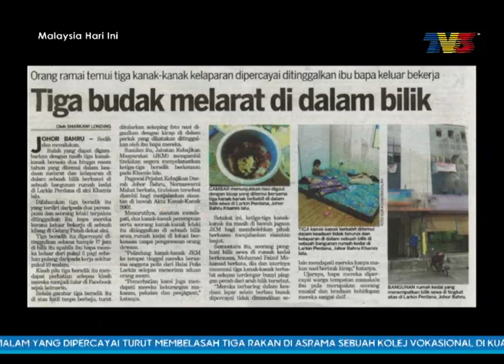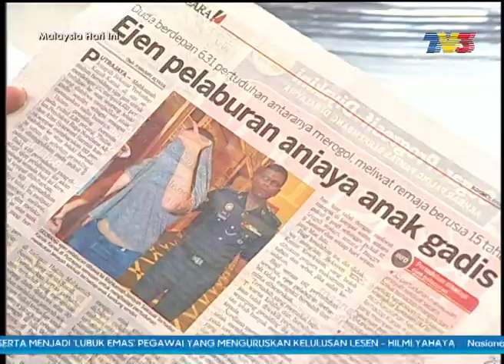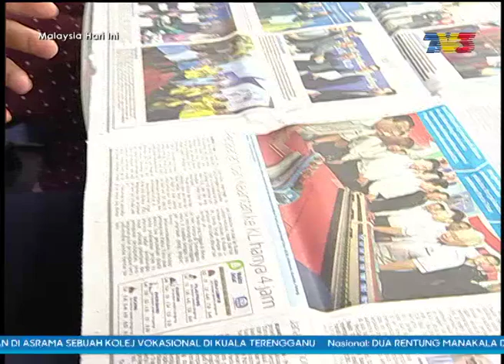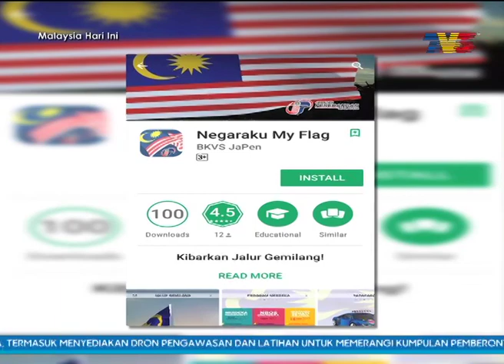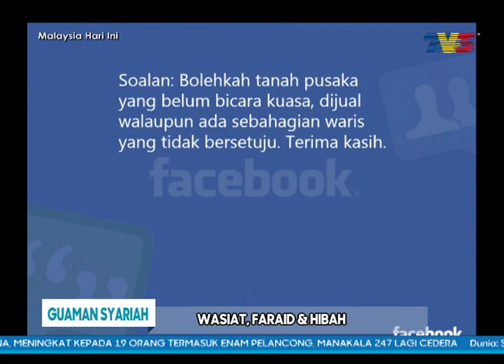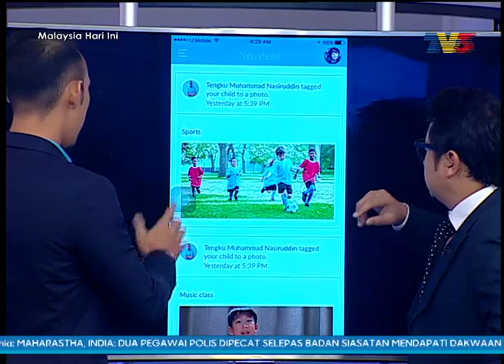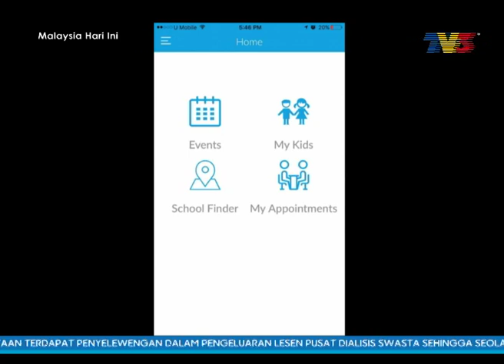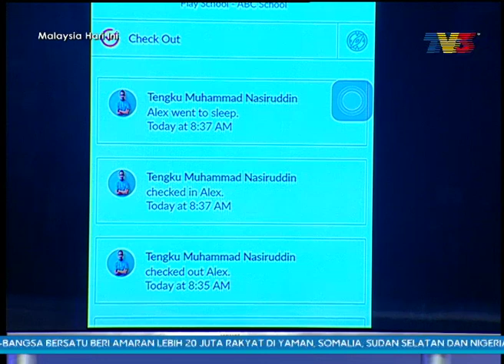Malaysia Hari Ini (2017) | Episod 157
Dapatkan bahan-bahan berita terbaru di dalam negara dan juga antarabangsa termasuklah beberapa segmen menarik bersama penyampai MHI.